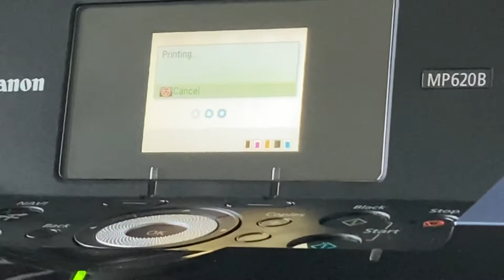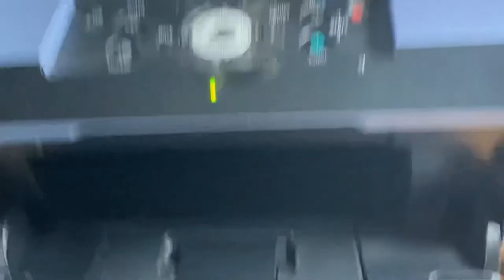Canon Pixma MP620-B Blue Edition All-in-One Color Inkjet Printer MP620B Copier. 1